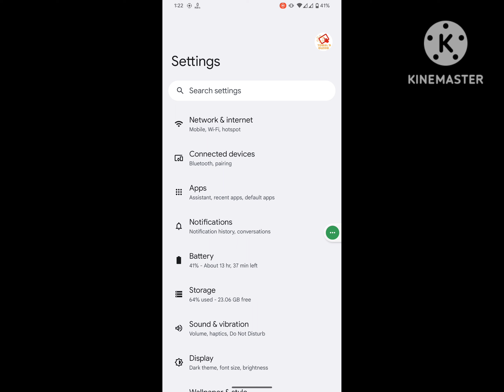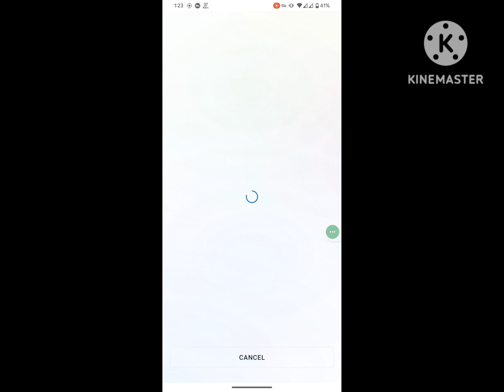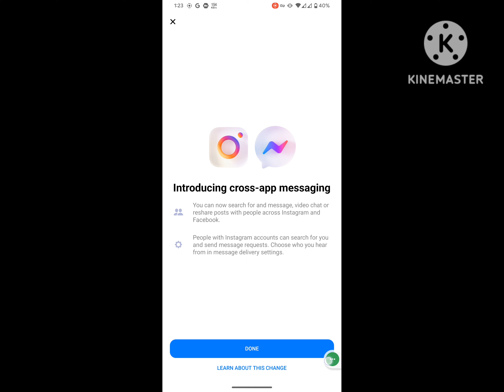How to fix messenger not sending messages 2023 | messenger message not sent problem 2023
Are you looking for how to fix  messenger not sending messages 2023 | messenger messages send problem 2023?  In this video I show you how to fix  messenger not sending messages 2023 | messenger messages send problem 2023.
I hope that this method solve messenger not sending messages 2023 | messenger messages send problem 2023.

message could not be sent problem solve.